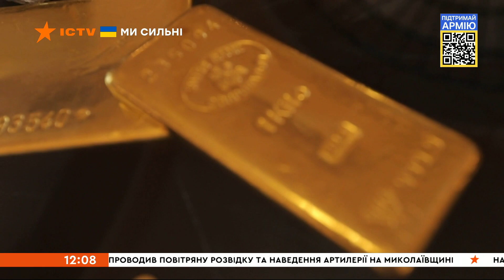⏰ Оперативний випуск новин за 12:00 (26.06.2022)